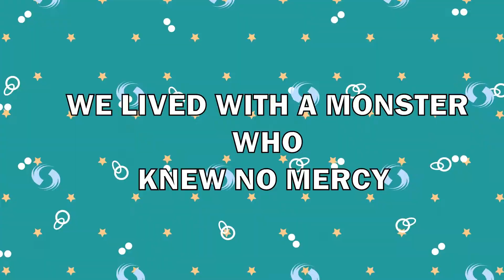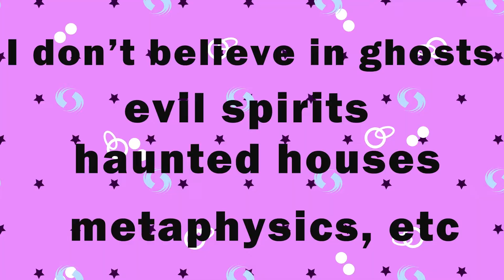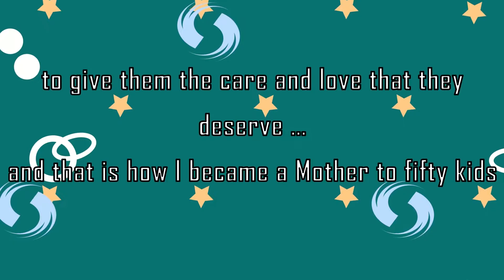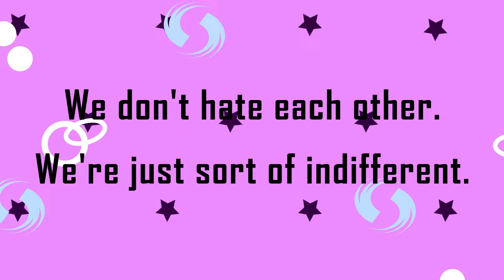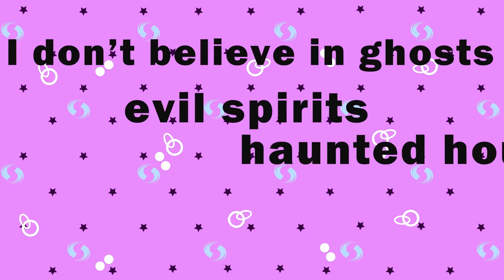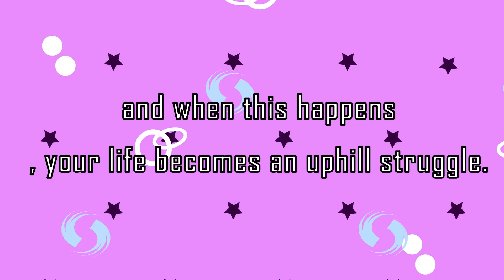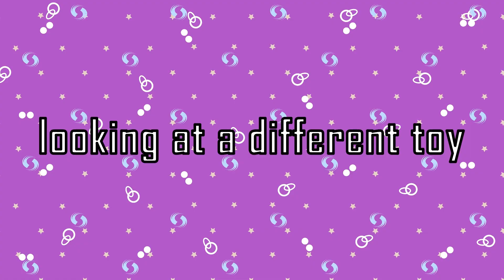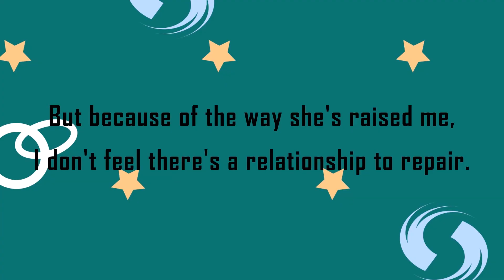Instead of a Revenge, I Forgive My Sister *emotional* - Behind My Story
Channel Description:
Welcome to "Behind My Story," a channel dedicated to exploring the intricacies of family relationships and personal experiences. Join me as we navigate the complexities of life's unexpected challenges and discover ways to foster understanding and growth within our families.